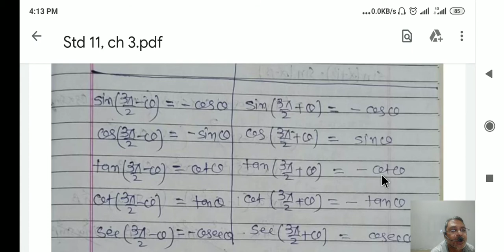Std 11 guj explanation of chap 3